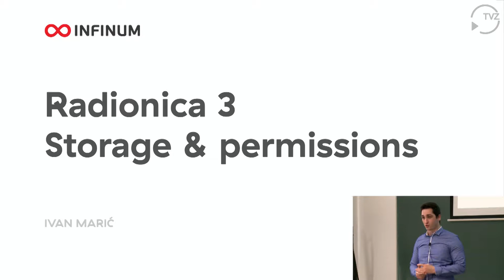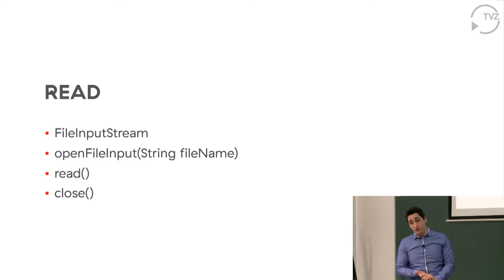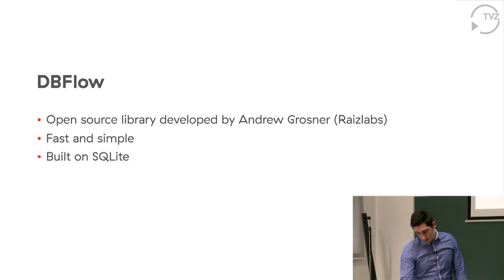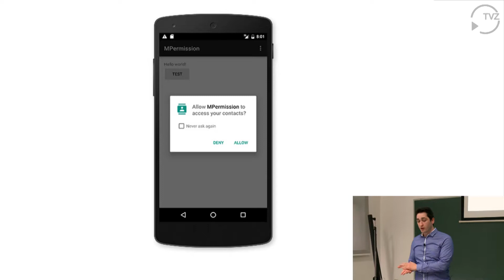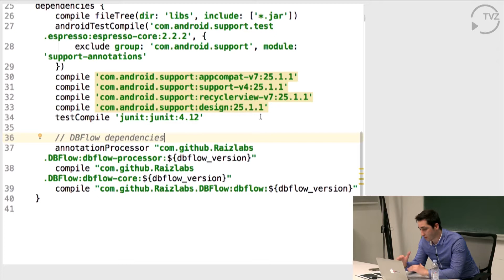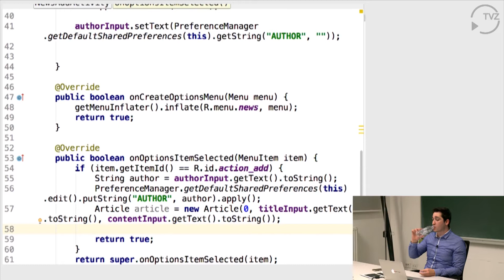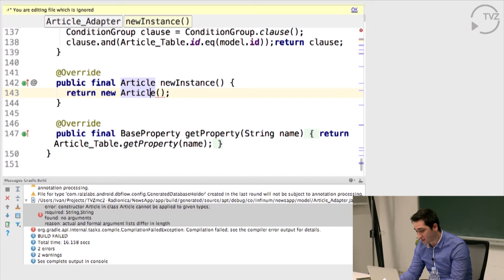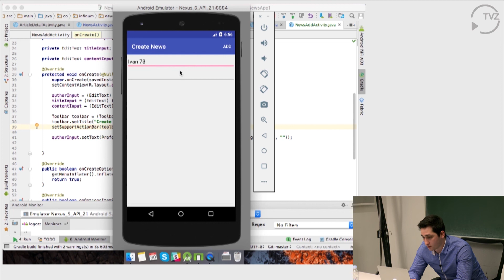[TVZ Mc2] Android Radionica #3 - Infinum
- INFINUM - 30.3. Android sustav

S Ivanom Marićem iz Infinuma na #3 radionici smo prošli teme o bazama podataka, upravljanju podacima i dopuštenjima za aplikacije.

Radilo se = SQLite, postavljanje baze podataka, editiranje podataka kroz UI aplikacije te pristupanje aplikacije segmentima uređaja (mikrofon i kamera)

Prije dvije godine smo odlučili organizirati konkretnu edukaciju kroz TVZ Mc2 natjecanje. Dizajn i Android radionice obuhvaćaju praktične zadatke koje studenti TVZ-a s mentorima i predavačima rade tijekom radionice te svatko ima priliku dobiti uvid i savjet na osnovu onog što napravi. S jednom godinom stanke, nakon natjecanja smo pitali studente da nam kažu svoje mišljenje o radionicama. Ugodno su nas iznenadili svi pozitivni odgovori i velik interes koji su izrazili da se radionice ponovo pokrenu. Stoga smo ih vratili! Još bolje, još interaktivnije, s još više konkretnih vježbi i zadataka, a sve uz partnere natjecanja koji su u vrhu hrvatske IT scene: Degordian, Infinum, Five i Undabot.

PRATITE NAS!